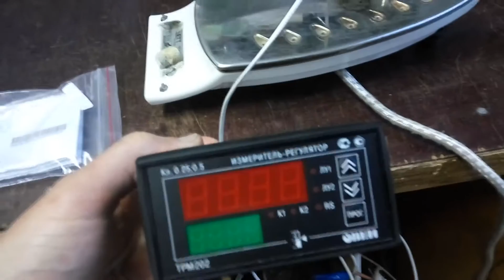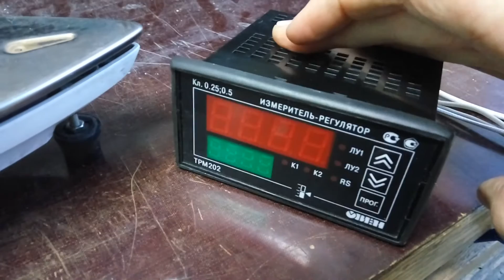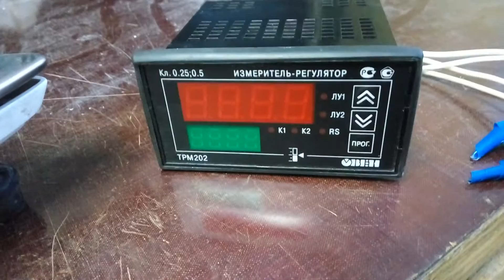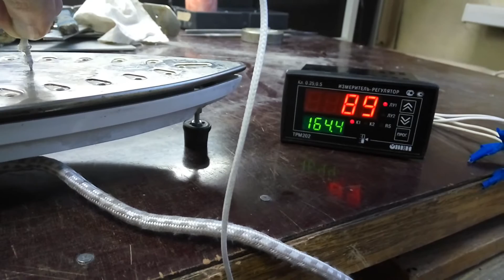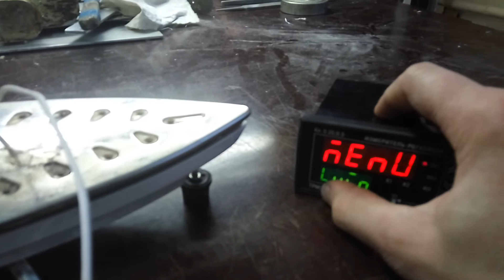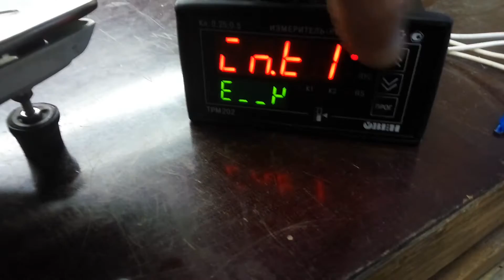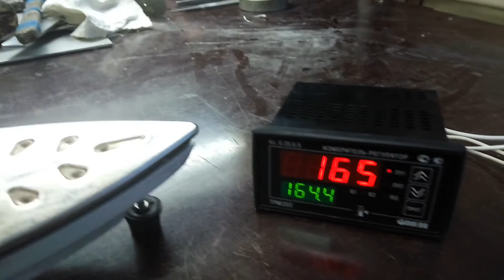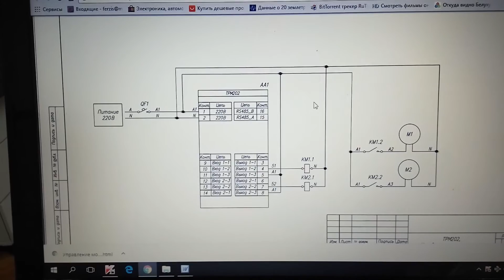КАК СДЕЛАТЬ ПАЯЛЬНЫЙ СТОЛ УТЮГ С ЭЛЕКТРОННЫМ КОНТРОЛЕМ ТЕМПЕРАТУРЫ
СМОТРИТЕ еще новое более доработанное
КАК НАСТРОИТЬ ТРМ
КАК ПОДКЛЮЧИТЬ ТВЕРДОТЕЛЬНОЕ РЕЛЕ

ПИД ЭЛЕКТРОННЫЙ КОНТРОЛЬ  ТРМ 210 + твердотельное реле для старого УТЮГА